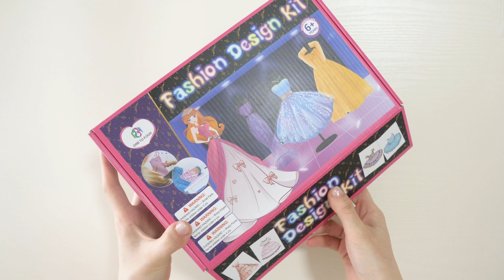本格的！ファッションデザイナー気分でオリジナルドレスが作れちゃうキット【 こうじょうちょー 】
豪華なセット内容で、しかも本格的な裁縫道具まで入っているのに驚き😂
▼今回紹介したファッションデザインキットはこちらです▼

工夫されたトルソーで初心者さんでも洋服作りを気軽に楽しめるキットでした♪
だんだん暖かくなってきたのでそろそろ春服楽しみたいなぁ…🌸

▼こうじょうちょー監修のハンドメイド本▼

🌈オンラインショップ始めました🧸💖
▼フリーイラストも配布中です▼

※SNS等のメッセージは個別対応しておりません🙇‍♂️